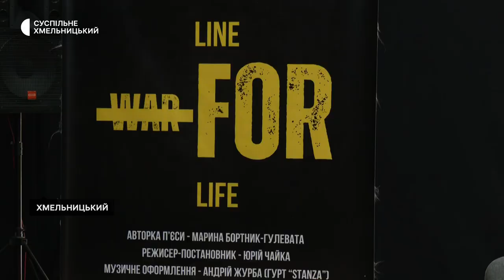Допрем’єрне читання арттерапевтичної п’єси «Лінія для життя» для військових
Допрем’єрне читання арттерапевтичної п’єси «Лінія для життя» для військових презентували в Хмельницькому театрі імені Михайла Старицького. Авторка  Марина Бортник-Гулевата розповіла Суспільному: створювала п’єсу на основі розповідей військових, що ділилися пережитим на передовій. Її мета – підняти настрій та розвантажити. Прем’єра вистави відбудеться 2 жовтня на спеціально адаптованій для людей з інвалідністю сцені, розповів Суспільному директор театру Андрій Ковальчук. Детальніше – в нашому матеріалі.